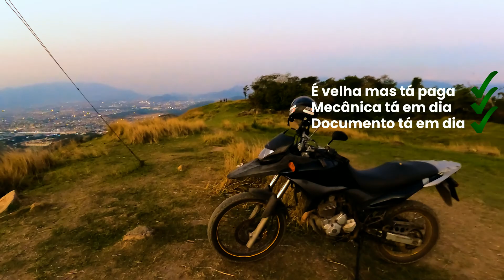TRILHA #01 - Morro de PACIÊNCIA (OLHA O QUE TEM NO TOPO)